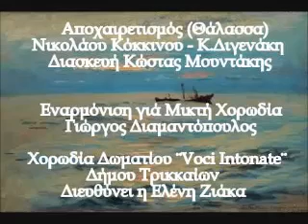Αποχαιρετισμός (Η Θάλασσα)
Εναρμόνιση
γιά τετράφωνη μικτή χορωδία:
 Γιώργος Διαμαντόπουλος

Δημοτική Χορωδία δωματίου ‘’Voci Intonate’’ Δήμου Τρικκαίων
Διευθύνει: η Ελένη Ζιάκα

Η ηχογράφηση έγινε στην αίθουσα του Πνευματικού Κέντρου του Δήμου Τρικκαίων
Ηχογράφηση: Pink Studios Γιώργος Μίγκας
‘Ετος παραγωγής :2020

Μελαγχολικό  τραγούδι  για  τα  πλήγματα  της θάλασσας  στους  ταξιδευτές  όλων  των  μορφών,  δημιουργία  του  συνθέτη Νικολάου Κόκκινου που πέθανε το 1921. Στίχοι: Κ. Διγενάκης

Ηχογραφήθηκε πρώτη φορά στη Σμύρνη από τον Ελευθέριο Μενεμενλή στις9.2.1911  (δίσκος Favorite Record No1-55016), σε λαϊκή εκδοχή με τίτλο «Η θάλασσα». Επανήλθε στη δισκογραφία των Ελλήνων μεταναστών της Αμερικής, με τον ίδιο τίτλο από το Μιχαήλ Μάνγκο στις 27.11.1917 στη Νέα Υόρκη (δίσκος VICTOR72622).

Θάλασσα λεβεντοπνίχτρα, θάλασσα φαρμακερή
Όπου κάμνεις το νησί μας, πάντα μαύρα να φορεί.

Δεν εχόρτασες ακόμα, θάλασσα τόσον καιρό
Από τα κορμιά που τρώει, τ’ αρμυρό σου το νερό,

Θάλασσα, τ’ αρμυρό σου το νερό.
Τ’ αγριεμένο τούτο κύμα, η θωριά σου η θολή

Κάνει δύστυχες μανάδες, τα καΐκια σαν φιλεί.
Διώχνεις από το νησί μας, ευτυχία και χαρά

Και σκορπάς σε κάθε σπίτι πόνους, λύπη, συμφορά.
Μ’ όσα βάσανα κι αν έχεις, πάλι ο ναύτης δεν μπορεί

Μια στιγμή χωρίς εσένα, τη ζωή του να χαρεί.
Πότε αχόρταγη νεράιδα, πότε θάλασσα πλατιά

Θα στερέψεις να γλυτώσουν του νησιού μας τα παιδιά,
Θάλασσα, του νησιού μας τα παιδιά.

Με το πέρασμα των χρόνων η μελωδία θεωρήθηκε παραδοσιακή και μια εκδοχή της διασκευάστηκε από τον Κώστα Μουντάκη, προστέθηκαν άλλοι στίχοι και πέρασε στη δισκογραφία το 1968 με τίτλο «Αποχαιρετισμός» (δίσκος 45″ -ODEON PSOG 3452)

Μεσοπέλαγα αρμενίζω κι έχω πλώρα τον καημό
κι έχω την αγάπη πρύμα κι άλμπουρο τον χωρισμό

Θάλασσα, μη με διώχνεις μακριά
Χωρισμέ, μου ματώνεις την καρδιά

Την κορφή του Ψηλορείτη με παράπονο θωρώ
και με δάκρυα απ’ την Κρήτη φεύγω κι αποχαιρετώ

Θάλασσα, μ’ εξορίζεις μακριά
Χωρισμέ, μου ‘χεις κάψει την καρδιά

Μαύρη μοίρα το ‘χει γράψει, να μακραίνω, να χαθώ
 και να ζω μακριά απ’ την Κρήτη κι από κείνη π’ αγαπώ

του Κώστα Βασιλάκη

πηγή: φυλλάδιο (επιμέλειας Παναγιώτη Κουνάδη)
από συναυλία «Μικρασιατικές επιρροές στην Κρητική μουσική παράδοση»